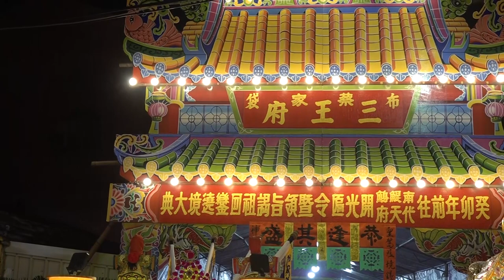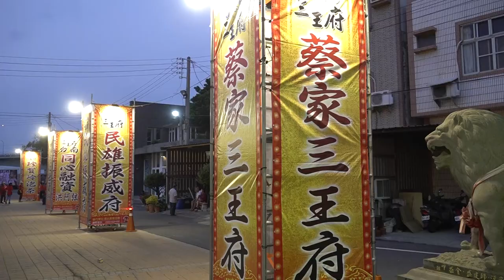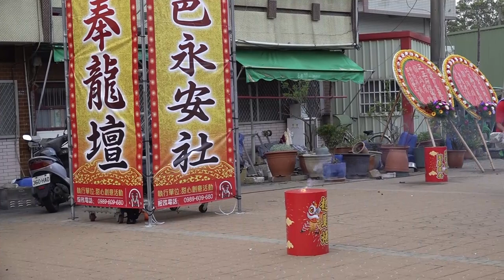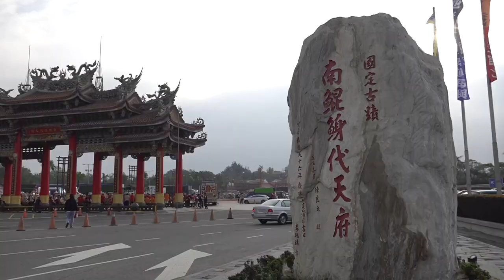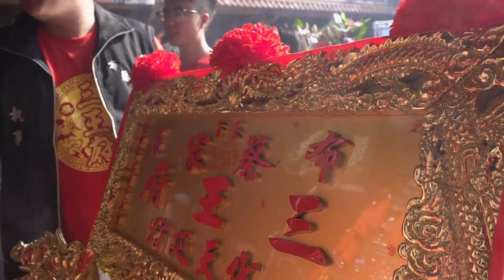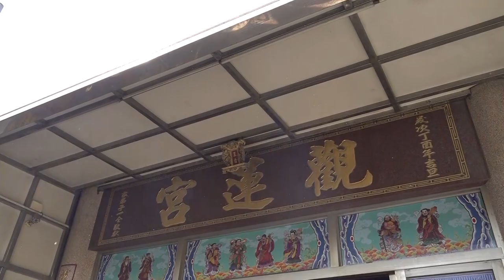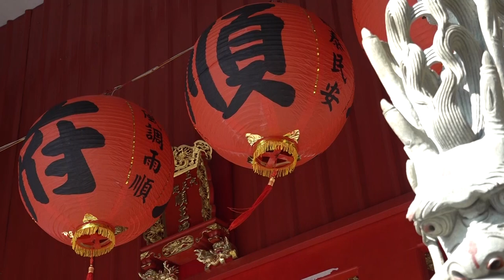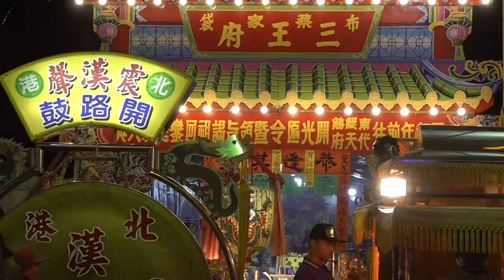嘉義布袋蔡家三王府癸卯年往南鯤鯓代天府開光匾令暨領旨謁祖遶境大典~完整影片